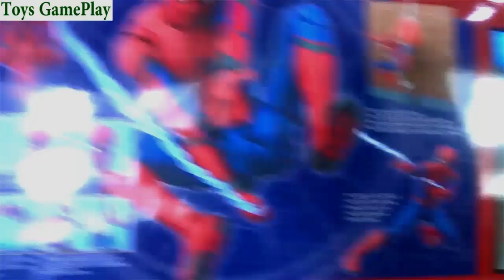SH Figuarts SPIDER MAN Homecoming Figure - UNBOXING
SH Figuarts SPIDER MAN Homecoming Action Figure - UNBOXING